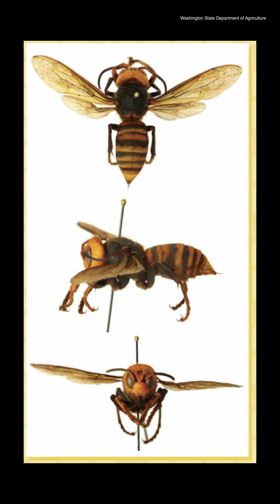"Murder hornets" wiped out in U.S., scientists say